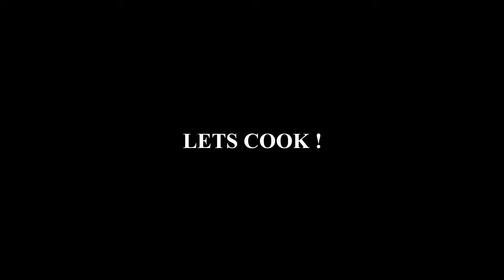I had 4 Eggs and bread So I made This Delicious Sandwich / Omlet / Toast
When you are hungry and  in a hurry , You make this delicious egg recipe that will give you good protein and energy . We start by cooking green chillies onions and tomato to make a spiced veggie mix . This mixture is then added with eggs and cooked with bread slices and cheese to make a sandwich . The recipe is very easy and can be made in 10-12 mins . This recipe is my go to breakfast recipe whenever I am in a hurry or I have less Ingredients . I have used less coriander leaves because I had A little left but you can put in as much coriander as you like .

Do Give this recipe A  try and let me know how you like it :)

I use These New Type Of Neon LED Lights to Light up my kitchen and home interiors. These are very pocket friendly and looks amazing in my kitchen

We have A good collection of 200+ Recipes waiting For your Appreciation and Support.